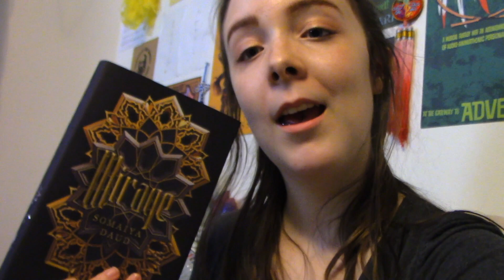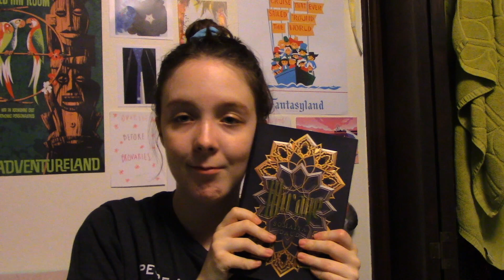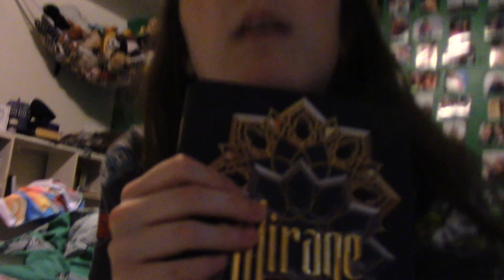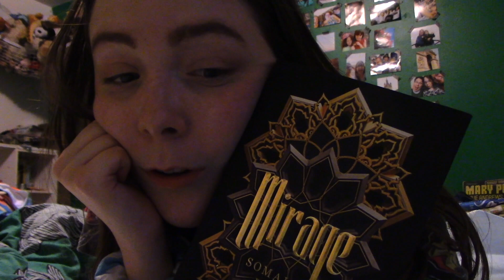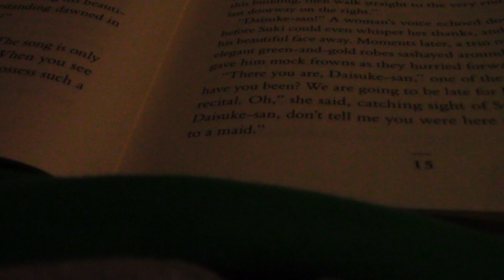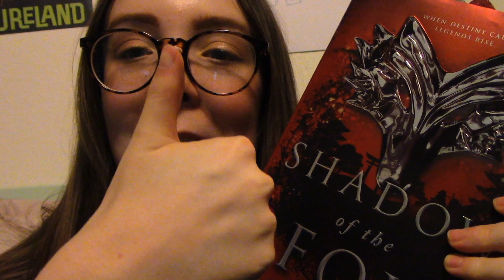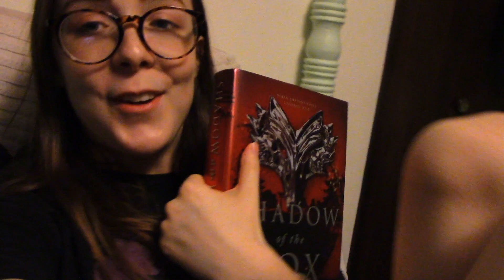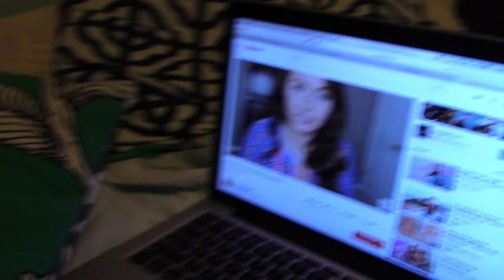I Tried Reading ALL My Unread OwlCrate Books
At the beginning of the summer, I noticed that I had A LOT of unread OwlCrate books on my shelf, so I set out to read all of them before I moved out to Iowa. Then I procrastinated until I had two weeks left. This is part one of the resulting chaos vlog.